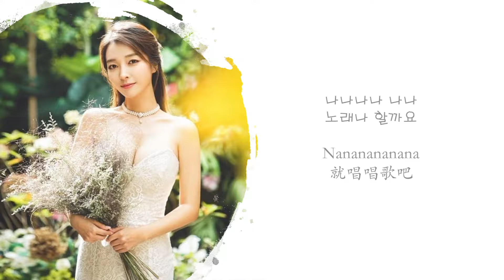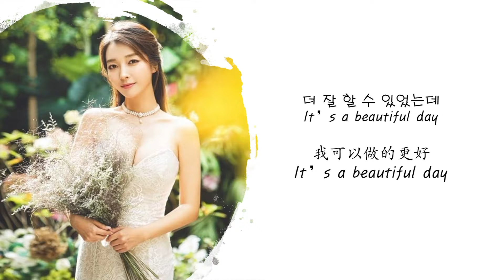[韩繁中字] EX - 잘 부탁드립니다 I EX - 請多多關照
在2005年韓國大學歌謠祭獲得大獎的歌曲
李聖經在蒙面歌王唱過
圖片是歌手本人的Insta上的圖片

讚和收藏對白蓮是很大的贊助哦!

익스 - 잘 부탁드립니다
EX – 請多關照

안녕하세요
大家好
적당히 바람이 시원해 기분이
너무 좋아요 유후~
風吹的剛好
心情真的很好 U Hoo~
끝내줬어요~ 긴장한 탓에
엉뚱한 얘기만 늘어놓았죠 바보같이
完蛋了, 緊張的說一大堆廢話
我真笨
한잔 했어요~ 속상한 마음
조금 달래려고 나 이뻐요? 히
喝點酒了, 放鬆一下心情嗎
我漂亮嗎? Hee~
기분이 좋아요 앗싸 알딸딸한 게
완전 좋아요 몰라요!
心情很好, 有點像在做夢
真爽, 我不管!

이 정도로 나왔어도 즐겁잖아요
한번의 실수쯤은 눈감아 줄수는 없나요
這樣出來不蠻開心的嘛
一個失誤就不能放過我一把嗎
나나나나 나나
노래나 할까요
Nananananana
就唱唱歌吧
더 잘 할 수 있었는데
It’s a beautiful day
我可以做的更好

좀 쌀쌀하네요, 차가운 바람이
휙 가슴을 쓰네요 아프게
有點涼, 冷風吹到我的心了
有點痛
걱정은 안해요
이젠 익숙해질 때도 되버린거죠
我不擔心
到這個時候該熟悉了
한두번도 아닌데
又不是一兩次
울어도 되나요 가끔은 혼자 펑펑 울고 털고 싶어요 흑흑흑
我可以哭嗎
有時候很想盡情的痛哭一場
이젠 괜찮아요
딱 한잔만 더 할게요
現在好了
就讓我再喝一杯
잘 부탁드립니다
請多多關照

나나나나 나나나
노래나 할까요
Nananananana
就唱唱歌吧
我可以做的更好
나나나나 나나나
노래나 할까요
Nananananana
就唱唱歌吧

안녕히 계세요
再見了大家
지금까지 제 얘기를 들어줘
정말 고마워요
很感謝大家
傾聽我的故事
잘 부탁드립니다
請多多關照